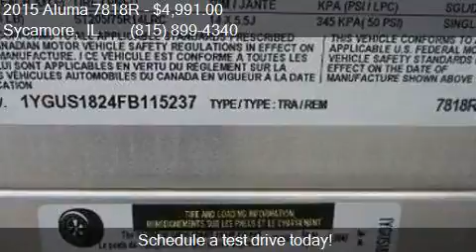2015 Aluma 7818R for sale in Sycamore, IL 60178 at Rondo Tr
This 2015 Aluma 7818R  is for sale in Sycamore, IL 60178 at Rondo Truck and Trailer.

Engine:
Transmission:
Color: Alum
Mileage: 0
Contact Rondo Truck and Trailer 1115 E State St Sycamore, IL 60178 to test drive this 2015 Aluma 7818R  today.